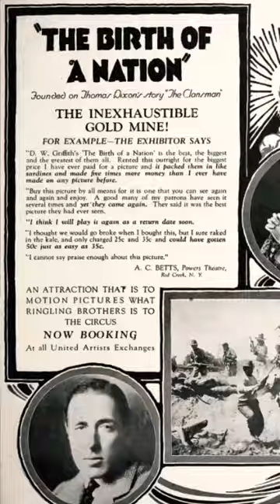The Most Controversial NYC Movie Premiere (with